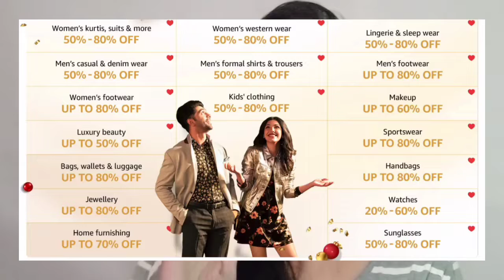Amazon Wardrobe Refresh Sale starting 18th December// 50% to 80% discount// Hurry up guys..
Buying Links :

Buying Links :

Related Search Topics :

amazon kurti,
jaipur kurti amazon,
amazon online shopping clothes kurtis,
amazon kurta,
amazon kurti 199,
cotton kurti amazon,
amazon kurti sale,
amazon kurtis at 50 discount,
amazon kurti with palazzo,
branded kurti amazon,
amazon party wear kurti,
woolen kurti amazon,
long kurtis with side slits with jeans amazon,
avaasa kurtis amazon,
kurti with long jacket amazon,
frock kurti amazon,
amazon ladies kurti,
amazon sale kurti sale,
short kurtis for jeans amazon,
anarkali kurti amazon
amazon long kurti
black kurti amazon
amazon women kurti
chikankari kurti amazon
kurti amazon with price
white kurti amazon
amazon kurtis xxl
w kurtis amazon
amazon online shopping kurti
amazon shopping kurti
biba kurtis amazon
kurti online amazon
amazon short kurti
amazon india kurtis
amazon ladies kurta
amazon makeup
amazon mascara
amazon cosmetics
eyeliner amazon
amazon eyeshadow
beauty blender amazon
maybelline amazon
sunisa foundation price amazon
kylie cosmetics amazon
sunisa foundation price in amazon
renee fab 5 lipstick flipkart
kashees foundation amazon
sunisa foundation amazon
maybelline mascara amazon
amazon makeup foundation
amazon makeup sale
fit me foundation amazon
dermacol foundation price amazon
maybelline fit me foundation amazon
amazon maybelline foundation
amazon cosmetics sale
glitter eyeshadow amazon
lakme eyeliner amazon
kylie cosmetics amazon india
ddk foundation amazon
amazon shopping makeup
amazon online shopping cosmetics
amazon shopping cosmetics
lakmé 9 to 5 lipstick amazon
neck designs for kurtis with collar
front neck design for kurti
kurti neck designs pinterest
neck designs for kurtis chart
high neck kurti design
plain kurti patterns for stitching
kurti back design
kurti neck designs with lace
New Neck Designs
gale ka designs
New Neck Design Idea Neck Design For Kurti/ Blouse/ Dress